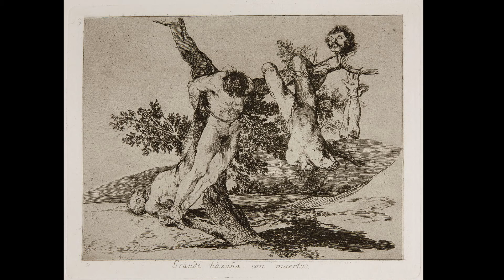James Putnam on "Inspiration: Iconic Works" and the enduring appeal of Old Masters for artists today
James Putnam, co-curator of the "Inspirations: Iconic Works" exhibitions in Stockholm and Helsinki, talks to Nicola Jennings about the enduring appeal iconic works such as the Mona Lisa have for contemporary artists including Jeff Koons, Marina Abramovich, Yinka Shonibare and Matt Collishaw.